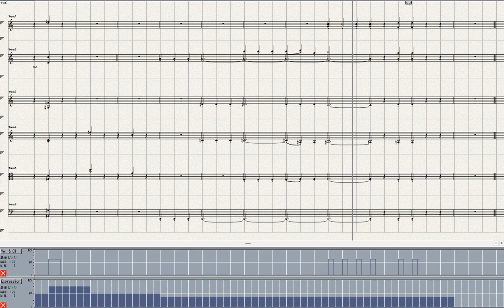Haydn Symphony No 64=2 Tempora mutantur Ver 3